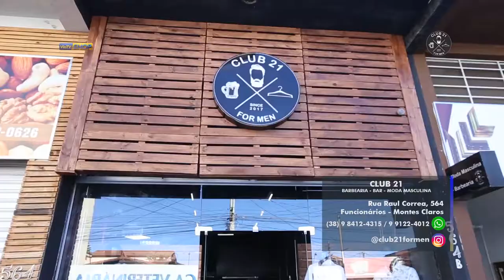VinTV Shop - Club 21 For Men